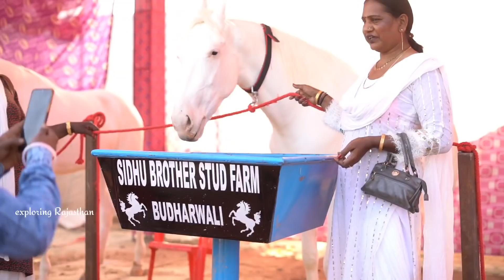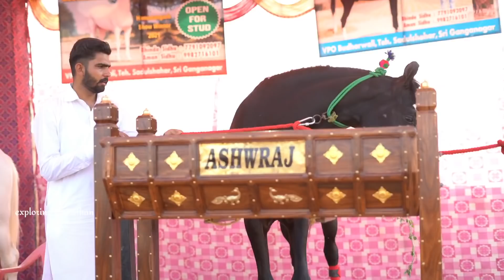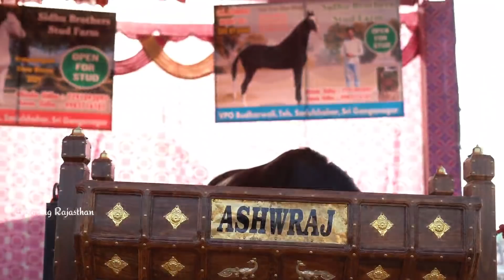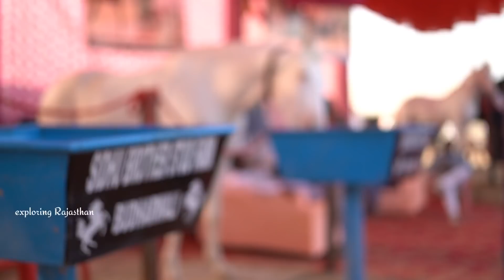घोड़ो का शौक ऐसा भाई ने एक साल मे कर लिए 10-12 घोड़े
MarwadiHorseShow2022 Horses JodhpurHorseShow exploringRajasthan सभी दोस्तों को नमस्कार मैं सरवन कुमार स्वागत करता हूं आपका एक्सप्लोरिंग राजस्थान यूट्यूब चैनल पर दोस्तों मैं इस चैनल पर घोड़ों से रिलेटेड वीडियोस डालता रहता हूं जिसमें पूरे भारतवर्ष में पाए जाने वाले मारवाड़ी, काठियावाड़ी, नुकरा, सिंधी, आदि नस्ल के घोड़ों के बारे में बताता हूं इनके अलावा आपको इस चैनल पर, घोड़ों से संबंधित अच्छी जानकारी मिलती जैसे कि, घोड़ा पालन कैसे करें, कौन सा घोड़ा घोड़ी आपके लिए बेहतर है, घोड़े का फार्म हाउस कैसे बनाएं, घोड़े को क्या खिलाएं, घोड़े को कैसे रखें, ब्रीडिंग कराने के तरीके, घोड़ों में होने वाली छोटी मोटी बीमारियां, इसके अलावा पूरे भारतवर्ष में लगने वाले घोड़ों के मेले और घोड़ों के शो के वीडियोस देखने को मिलते हैं, और साथ ही स्टड फार्म के वीडियोस मैं आपके लिए लेकर आता हूं उम्मीद करता हूं आपको हमारा चैनल एक्सप्लोरिंग राजस्थान काफी पसंद आए
👉🏻 फेसबुक पेज
👉🏻 टि्वटर अकाउंट
 Horse Photography And Video Shooting  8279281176